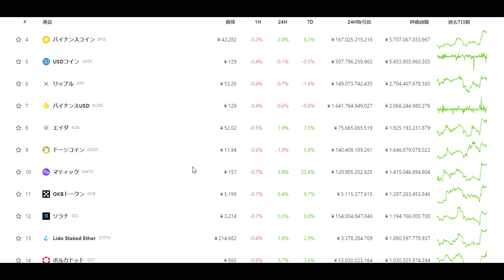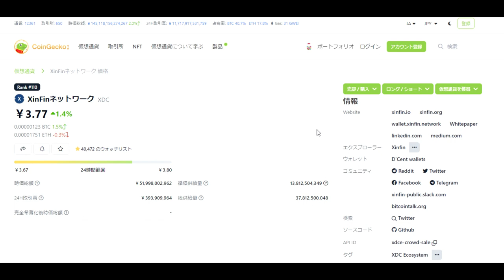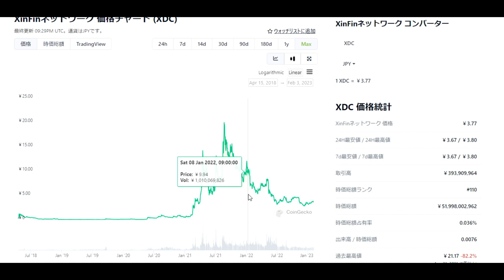【仮想通貨】BTC/ADA/ETH/XRPは今が稼ぎ時・仕込み時